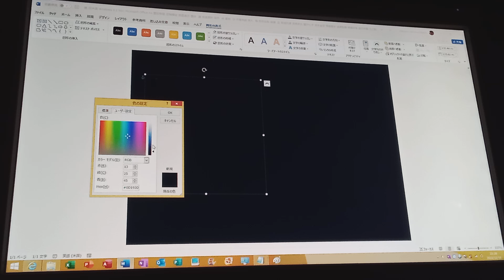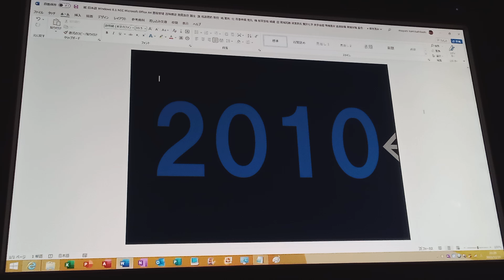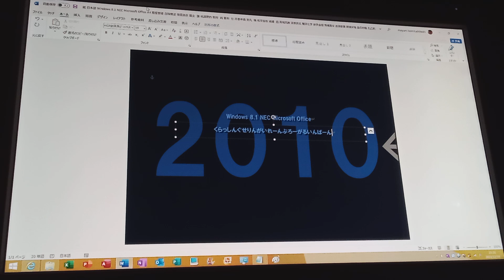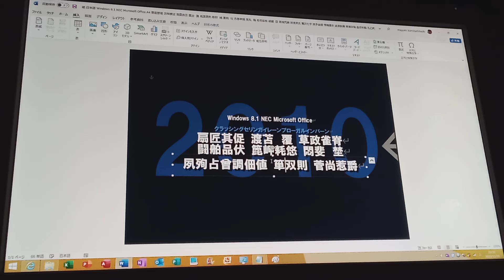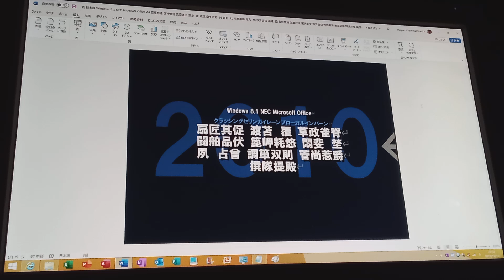NEC Microsoft Office A4 隙無辞唆 生孥地嵯 良怒唾武 (2010, くるぎれヤガレン知間羅ざれん) Part 1